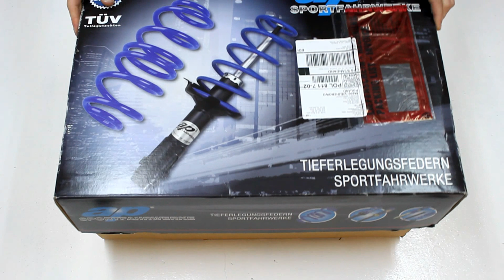AP Sport springs - Fiat Seicento 40/30mm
See, what will You find inside?

AP sprężyny sportowe - Fiat Seicento 40/30mm
Sprawdź, co znajdziesz w opakowaniu ?

Product number / Nr. katalogowy: FS40-002